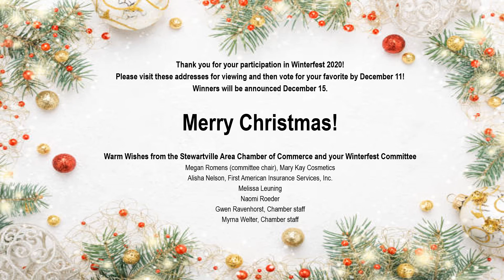Winterfest of Lights 2020 Slide Show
Check out our Winterfest of Lights 2020 contestants, view the addresses and then come back and vote on your favorite display on our Facebook Page (Stewartvillle Area Chamber of Commerce) or submit the address on our